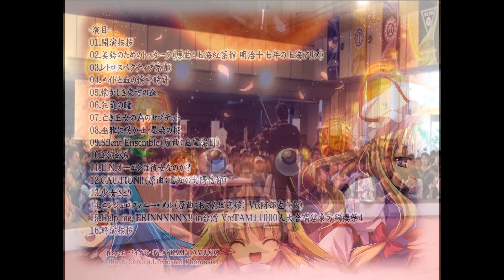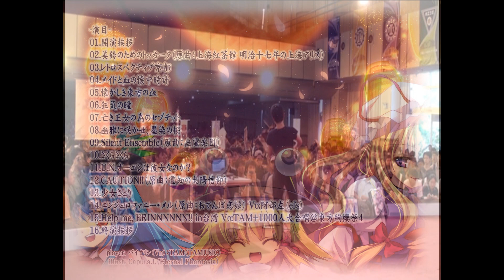TAM3-0055 台湾LIVE～東方絢櫻祭４～ / TOUHOU TAIWAN LIVE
TAM3-0055 台湾LIVE～東方絢櫻祭４～
Violin:TAM
海外最大の東方即売会「東方絢櫻祭」にて演奏されたものです

曲目

01.開演挨拶
02.美鈴のためのトッカータ
　（上海紅茶館 明治十七年の上海アリス）
03.レトロスペクティブ京都
04.メイドと血の懐中時計
05.懐かしき東方の血
06.狂気の瞳
07.亡き王女の為のセプテット
08.幽雅に咲かせ、墨染の桜
09.Silent Ensemble（原曲：幽霊楽団）
10.さくらさくら
11.U.N.オーエンは彼女なのか？
12.CAUTION!!（原曲：霊知の太陽信仰）
13.少女さとり
14.エンジェロファニー・メル Vo:阿部左（efs）
　（原曲：おてんば恋娘）
15.Help me, ERINNNNNN!! in台湾 Vo:TAM+1000人大合唱＠東方絢櫻祭４
16.終演挨拶

●生演奏バイオリン（Vn）：TAM（TAMUSIC）

●楽曲編曲 / 収録CD
01.開演挨拶
02.TAM×ようか（雪の足跡）
03.TAM×Ａ'（StudioA'）
04.TAM×ようか（雪の足跡）
05.TAM×ようか（雪の足跡）
06.TAM×青汁（白と黒の夢郷）
07.TAM×海老福（海老福落雷電解研究所）
08.TAM×水奈瀬いつき（PURE-POLLUTION）
09.TAM×Ravy（Re:Volte）
10.TAM×青汁（白と黒の夢郷）
11.TAM×Ravy（Re:Volte）
12.TAM×原田圭佑（Studio de la musique H）
13.TAM×KEIGO KANZAKI（Cyber Cats）
14.TAM×八神将義（efs）
15.TAM×東方絢櫻祭４参加者
　　　×ビートまりお（COOL&CREATE）
　 　　/ 東方ストライク

●プレス番号/発売日
TAM3-0055
09.11.15
\1000

●コンセプト
海外最大の東方イベント「東方絢櫻祭」にて行われたTAMUSICライブを完全収録

●原曲
「東方プロジェクト」上海アリス幻樂団 / ZUN氏

●スタッフ
・producer
TAM(TAMUSIC 代表 / 弦奏楽団 代表)
・illust
Capura.L（Eternal Phantasia）
・edit ＆design
ぽこあぽこ（たぬきの里）

●協力　イベント主催 東方同好會

イベント名:東方絢桜祭4 - 華桜散天 -
活動内容:上海アリス幻楽団が製作した東方プロジェクトを中心してのオンリーイベント
開催時間:2009年5月2日（土）AM10：30～PM4：00（日本時間AM11：30～PM5：00）
主催：東方同好会＆台北科技大学ACGM研究社